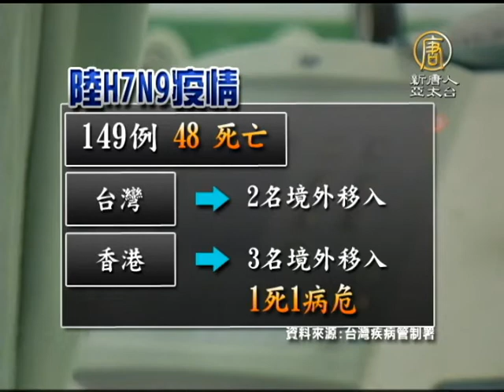【香港禽流感_中国热点真相新闻】H7N9夺49命 香港再添一病危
【香港禽流感_中国热点真相新闻】H7N9夺49命 香港再添一病危(ChinaBreakingNewsCN)从2013年至今，全中国的H7N9禽流感已传出有149例确定病例，其中48人死亡；另外，台湾也有2名境外移入案例，而香港的三名境外移入案例，目前一死亡，一病危。H7N9病例临床表现，多为严重肺炎。